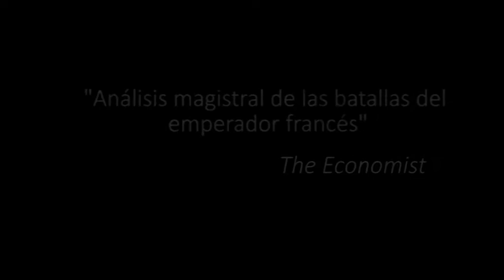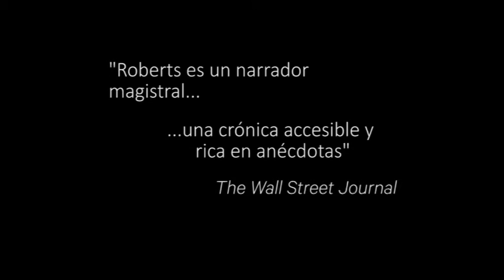Napoleón, una vida. Andrew Roberts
Desde la muerte de Napoleón Bonaparte en 1821 se han escrito innumerables libros sobre su vida. Sin embargo desde 2004, la Fondation Napoléon de París ha sacado a la luz todas y cada una de las más de 33.000 cartas que firmó el propio Napoleón. La culminación de este ingente proyecto exige una reevaluación completa de la visión de este gran personaje, y esta es la primera tarea que Andrew Roberts realiza a fondo en este libro.

El autor, premiado historiador inglés, no se ha detenido en esta complicada reconstrucción sino que se han involucrado vitalmente en esta biografía. Descubrió nuevos documentos cruciales, repitió siglos después el viaje en barco de Napoleón a Santa Helena e inspeccionó cincuenta y tres escenarios bélicos en los que combatió Napoleón.

El resultado de esta titánica tarea es una obra maestra sobre este controvertido personaje. La biografía definitiva de un hombre que fue capaz de modificar la historia.